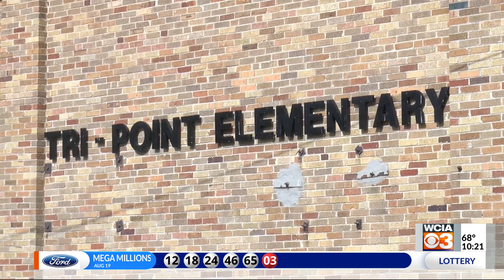Kempton students rescuing and saving prairie cicadas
If you enjoy spending your summer nights outside, you’ve probably heard the cicadas. Now, students in Central Illinois are trying to save one type of cicada-- the prairie cicada